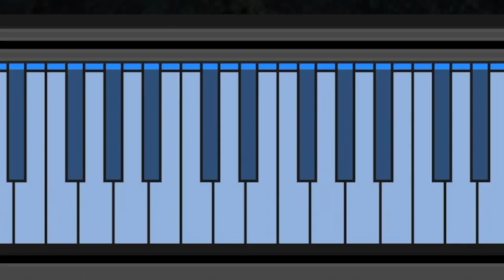The Very Loud Indeed Co. — OBLIQUE Trailer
Coming February 18th, 2022 — OBLIQUE: Dark Cello Explorations is our new cinematic cello instrument for Kontakt 6.5.